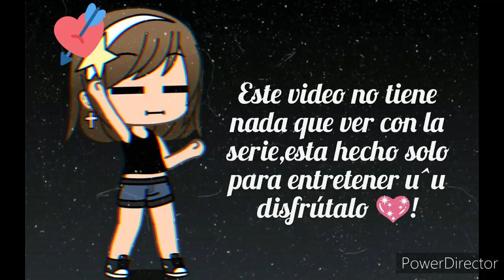Bad boy {Alex X Emily}